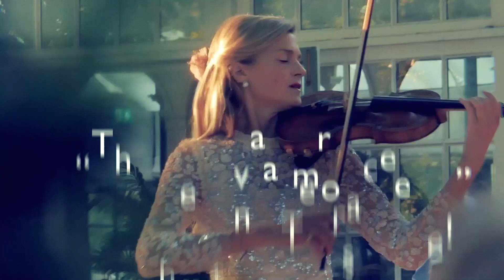The Hurlingham Festival Returns - 30 August - 2 September 2023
The Hurlingham Festival...returns in August 2023!